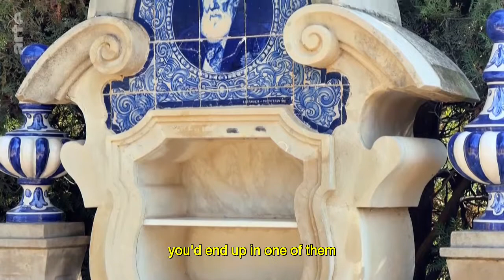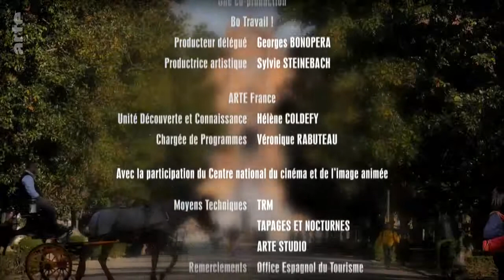maria luisa spain